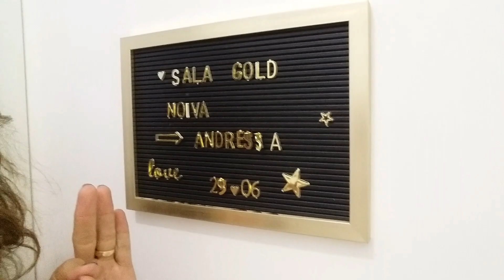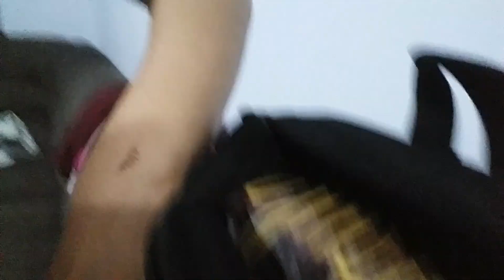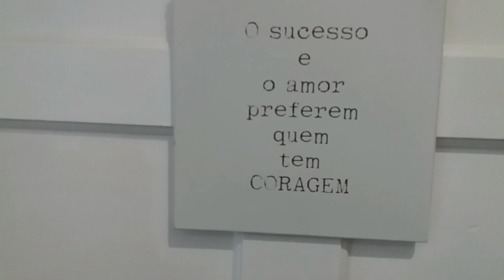FUI MADRINHA DE CASAMENTO DA MINHA MELHOR AMIGA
Oii genteee!! Tudo bem? O vídeo de hoje é um super vlog do dia em que fui madrinha de casamento da minha melhor amiga :) Espero que gostem :) Beijinhuus